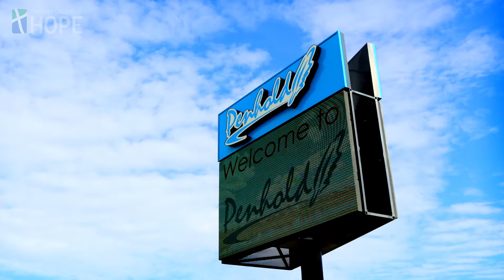KF - The Parable of Penhold